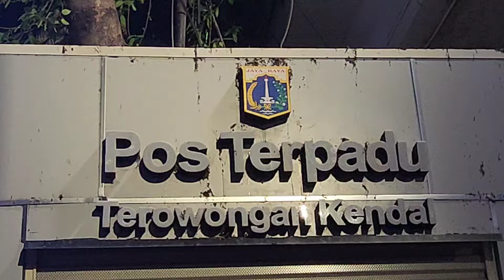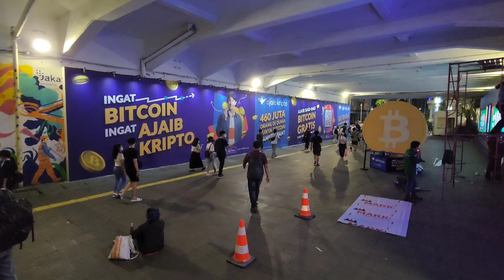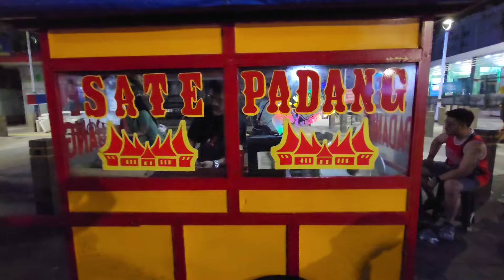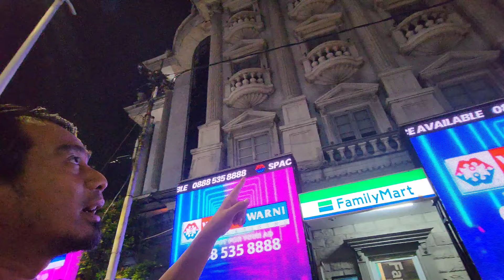PERTAMA KALI MENCOBA SATE PADANG !! TERNYATA SEPERTI INI